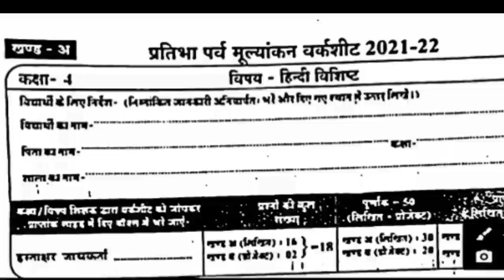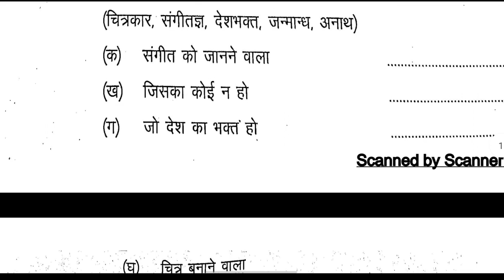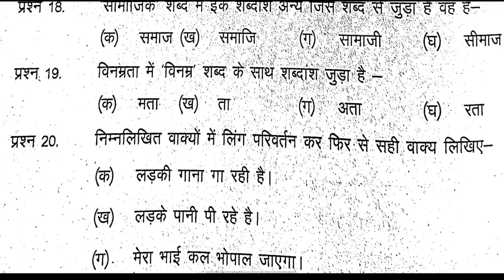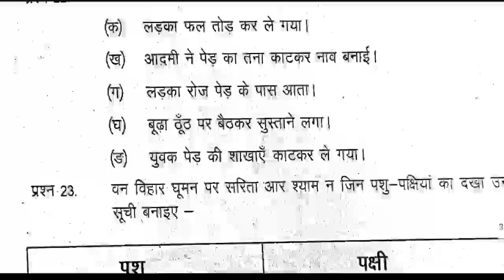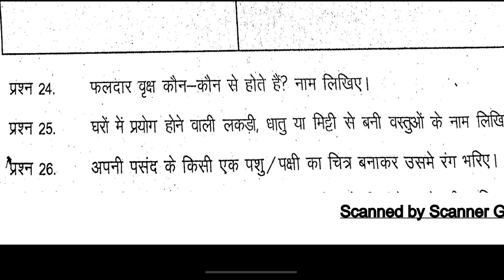Mp कक्षा 4 वार्षिक पेपर || Class 4th Hindi Peper Annual Exam 2022,4th हिंदी paper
कक्षा चौथी हिंदी प्रतिभा पर्व मूल्यांकन वर्कशीट उत्तर।4th Hindi pratibha parv worksheet Answer कक्षा चौथी हिंदी प्रतिभा पर्व मूल्यांकन वर्कशीट उत्तर।4th Hindi pratibha parv worksheet Answer

 quries covered;

 pratibha parv mulyankan worksheet 2021 22
 project karya kaksha 4 Hindi
kaksha 4 Hindi pratibha parv mulyankan worksheet 2021 22
 project ka vishay Hindi kaksha 4
kaksha 4 Hindi mulyankan worksheet 2021 22
 project class 4th Hindi mulyankan worksheet project 2021 22
 प्रतिभा पर्व मूल्यांकन वर्कशीट 2021-22
प्रोजेक्ट कार्य कक्षा 4 हिंदी प्रतिभा पर्व मूल्यांकन वर्कशीट 2021 22
कक्षा 4 हिंदी प्रोजेक्ट कार्य प्रोजेक्ट कार्य
 कक्षा 4 हिंदी प्रतिभा पर्व मूल्यांकन वर्कशीट 2021-22
 कक्षा 4 हिंदी मूल्यांकन वर्कशीट 2021-22
प्रोजेक्ट कार्य कक्षा 4 हिंदी प्रोजेक्ट कार्य 2022 प्रतिभा पर्व कक्षा 4 हिंदीप्रोजेक्ट 2021-22
class 4th Hindi project 2022 solution Hindi project 2022
 class 4th pratibha parv 2022 class 4 Hindi pratibha parv 2022
kaksha chouthi Hindi pratibha parv paper 2022
kaksha chouthi vishay Hindi
pratibha parv ke paper kaksha chouthi vishay Hindi 2022 pratibha parv paper kaksha 4 Hindi pratibha parv ka paper kaksha 4 Hindi ka pratibha parv paper class 4 Hindi pratibha parv ke paper
कक्षा चौथी पेपर प्रतिभा पर्व कक्षा चौथी का पेपर

प्रतिभा पर्व कक्षा चौथी हिंदी का पेपर प्रतिभा पर्व पेपर

कक्षा चौथी 2022 प्रतिभा पर्व पेपर कक्षा चौथी का प्रतिभा पर्व पेपर